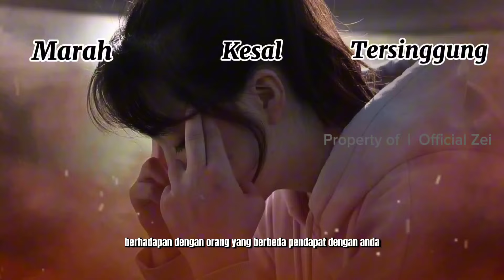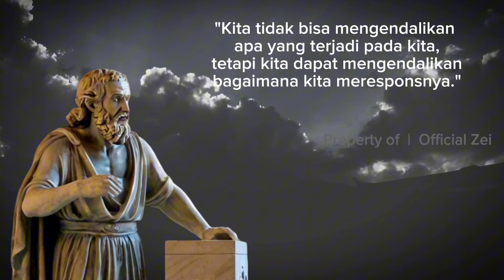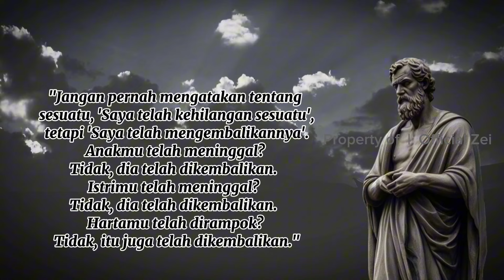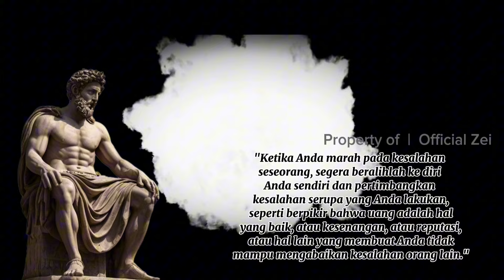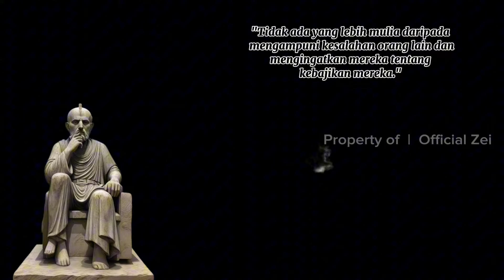Pelajaran Dahsyat Untuk Anda yang Selalu Emosi saat Berdebat | Philosophy Stoic | Stoikisme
Marcus Aurelius mengingatkan, "Jangan biarkan emosi mengendalikanmu; kendalikan emosimu." Bagi Stoa, kuncinya adalah menemukan kekuatan dalam kesabaran, seolah kita menari di tengah badai pikiran.
 Seneca mengajarkan bahwa dalam ketenangan kita menemukan keberanian, dan di dalam keberanian itu, kita menemukan kebijaksanaan.

Saat berhadapan dengan pertentangan, Epictetus menegaskan, "Kita tidak bisa mengendalikan apa yang terjadi pada kita, tetapi kita dapat mengendalikan bagaimana kita meresponsnya." Ini adalah panggilan untuk menemukan kekuasaan dalam pilihan kita, melepaskan diri dari belenggu emosi yang merusak.

Bukannya menahan, tetapi menyadari; Hadiran diri dalam ketidakpastian. Seperti kata-kata Seneca, "Kita tidak hidup sedang menunggu badai berlalu, kita belajar bagaimana menari di hujan." Penganut Stoa menemukan harmoni dengan realitas yang tak terduga, menjadikan emosi sebagai alat, bukan tawanan.

Dalam perjalanan ini, kita berjalan bersama para filsuf Stoik yang menunjukkan bahwa kebijaksanaan tidak hanya individu, tetapi "kita." Di dalam keheningan pikiran, kita merasakan kebersamaan dengan pemikiran yang melampaui ego. Sejati Stoa adalah panggilan untuk menyelami kedalaman diri, meredam emosi yang memisahkan, dan menemukan persatuan dalam ketenangan.

Semoga penjelasan ini bermanfaat buat kita semua ya gaess ☺